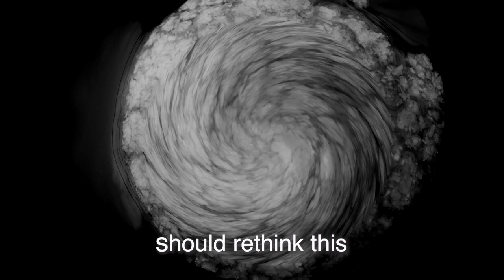ARP - Weather Now